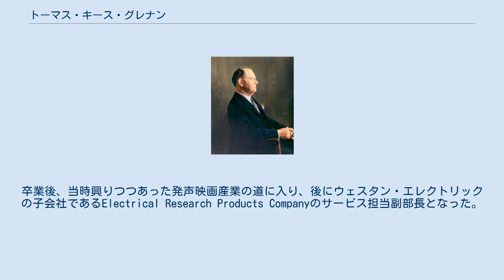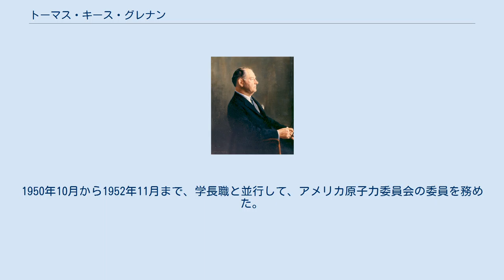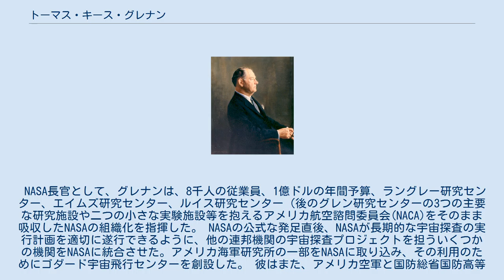トーマス・キース・グレナン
トーマス・キース・グレナン（Thomas Keith Glennan、1905年9月8日 - 1995年4月11日）は、1958年8月19日から1961年1月20日まで在任した初代NASA長官である。
 ノースダコタ州エンダーリンでリチャード・グレナンとマーガレット・グレナンの間に生まれ、ウィスコンシン大学オークレア校に通い、その後、1927年にイェール大学のシェフィールド科学学校で電子工学の学位を取得した。
ここでが、カイ・ファイフラタニティのメンバーであった。
卒業後、当時興りつつあった発声映画産業の道に入り、後にウェスタン・エレクトリックの子会社であるElectrical Research Products Companyのサービス担当副部長となった。
キャリアの間に、パラマウント映画やサミュエル・ゴールドウィン・スタジオのスタジオマネージャーを務め、また短期間、ベガ航空でも働いた。
 1942年からコロンビア大学の戦争研究部門で働き、その後、コネチカット州ニューロンドンのアメリカ海軍水中音響研究所で働いた。
第二次世界大戦が終わると、グレナンはニューヨーク州ビンガムトンのアンスコ社の幹部となった。
この立場で、彼はオハイオ州クリーブランドのケース工科大学の学長として招聘された。
彼の指導によって、ケース・ウェスタン・リザーブ大学は地域の研究機関から、アメリカ合衆国内でもトップの工学校にランクされるまでに地位を向上させた。
1950年10月から1952年11月まで、学長職と並行して、アメリカ原子力委員会の委員を務めた。
 NASA長官として、グレナンは、8千人の従業員、1億ドルの年間予算、ラングレー研究センター、エイムズ研究センター、ルイス研究センター（後のグレン研究センターの3つの主要な研究施設や二つの小さな実験施設等を抱えるアメリカ航空諮問委員会(NACA)をそのまま吸収したNASAの組織化を指揮した。 NASAの公式な発足直後、NASAが長期的な宇宙探査の実行計画を適切に遂行できるように、他の連邦機関の宇宙探査プロジェクトを担ういくつかの機関をNASAに統合させた。アメリカ海軍研究所の一部をNASAに取り込み、その利用のためにゴダード宇宙飛行センターを創設した。 彼はまた、アメリカ空軍と国防総省国防高等研究計画局が行っていたいくつかの衛星プログラム、2つの月プローブ、4.4 MN出力のスラスタやシングルチャンバーロケットエンジンの開発もNASAの下に取り入れた。1958年12月には、カリフォルニア工科大学のジェット推進研究所をNASAの機関とした。さらに1960年には、アラバマ州ハンツビルに所在するアメリカ陸軍弾道ミサイル局をマーシャル宇宙飛行センターと改称し、NASAの施設とした。 1960年半ばまでに、国防総省が管理する偵察衛星、弾道ミサイル、及びその他のいくつかの宇宙関連プロジェクトを除く全ての宇宙活動の実施に関し、アメリカ連邦政府内におけるNASAの優位性を確保した。 1961年にNASAを去ると、グレンはケース工科大学に戻り、1966年まで学長を続けた。この間、彼はケース工科大学とウェスタン・リザーブ大学を統合し、ケース・ウェスタン・リザーブ大学の発足させた。1966年に引退すると、Associated Universities, Inc.の長を務めた。 引退後、バージニア州レストンに20年以上住んだ後、1980年代末にメリーランド州ミッチェルビルに転居した。1995年4月に脳卒中により、妻ルース（旧姓アダムス）を残してCollington Life Care Communityで死去した。